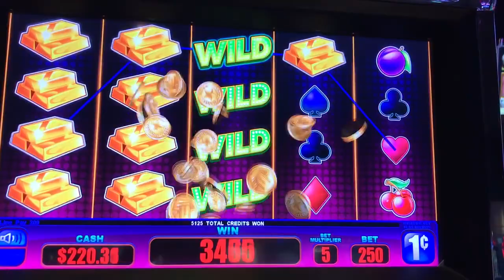Slot Machine Big Hits/Bonus Play Action